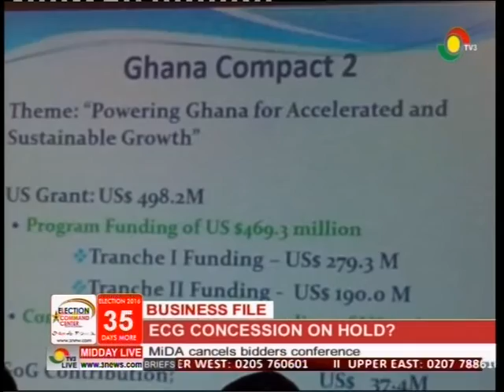EC concession on hold ? - 1/11/2016